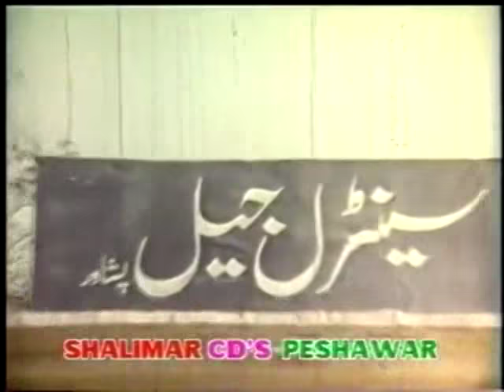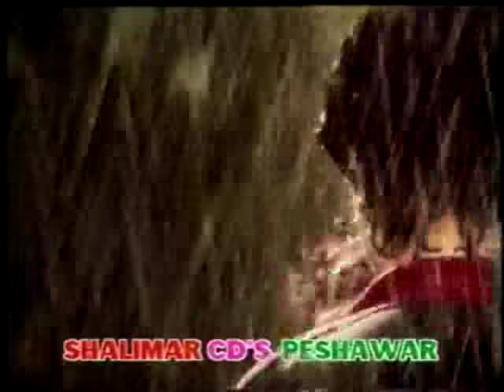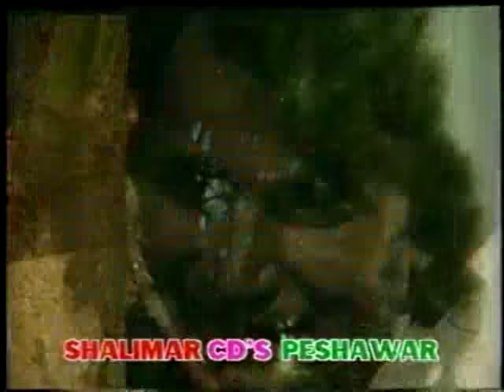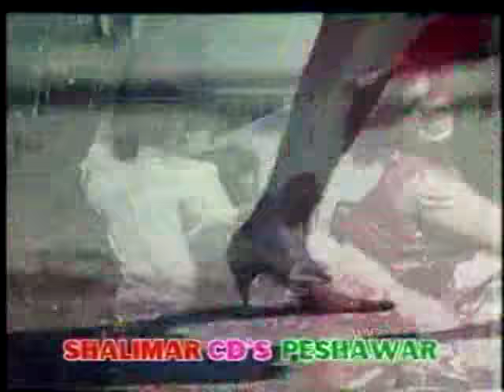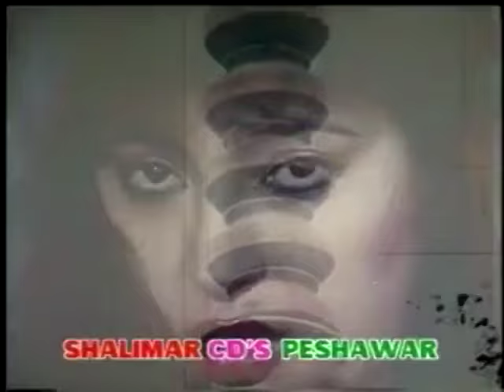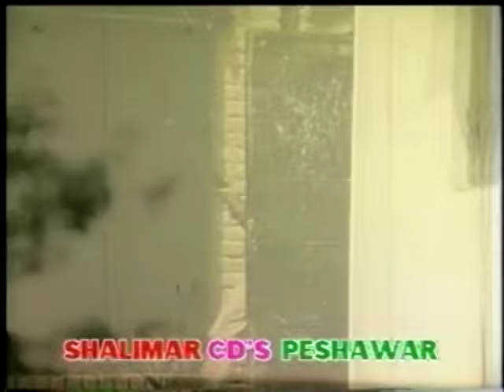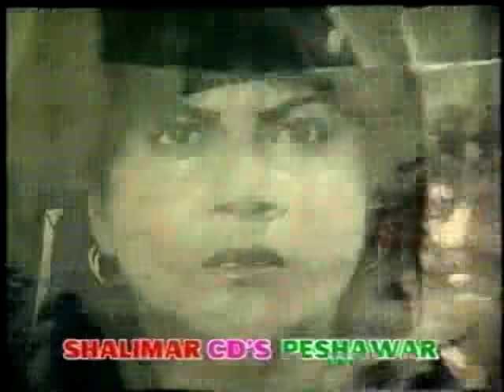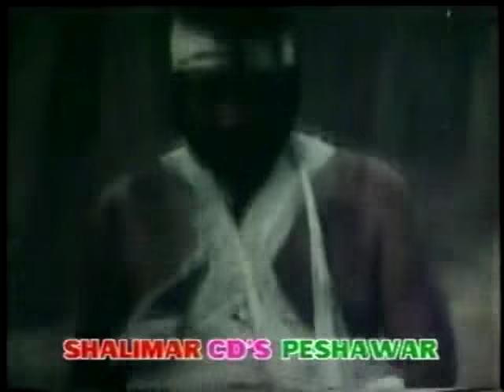Pashto Movie | Akhir Pakhton Yam